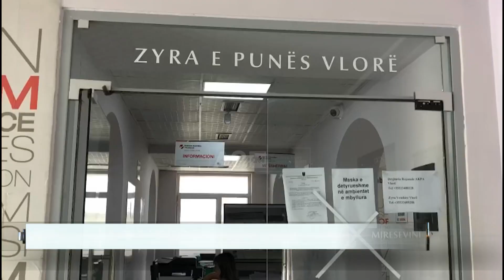Mbi 2700 leje këtë vit, fluks kërkesash për punëtorë të huaj në jug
Kërkesa e sektorit privat për punësim në rajonin e Vlorës këtë vit parashikon një fluks shumë herë më të lartë të punonjësve të huaj krahasuar me vitin e kaluar.